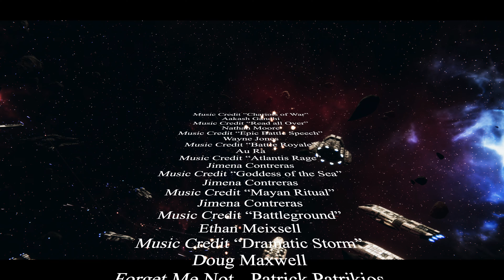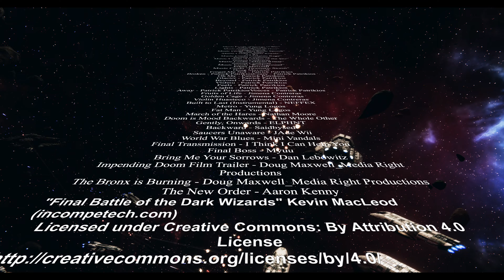Co op with the 4 Manticore Fleet Replay 1 4K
Battlestar Galactica
Battlestar Mercury
Battlestar Galactica fan fiction
sleep BSG
BSG Fan fiction
Battlestar Galactica